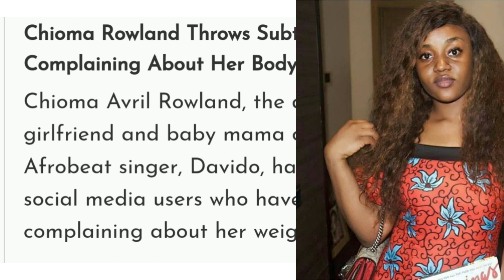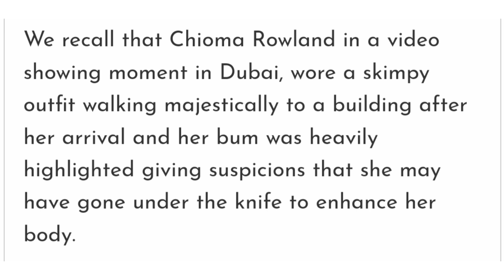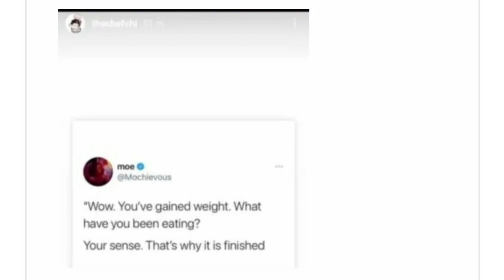👉AM EATING UP UR DESTINY CHIOMA AND DAVIDO BL@ST THOSE CR!T!C$ ABUSING HER BEAUTIFUL NEW BODY